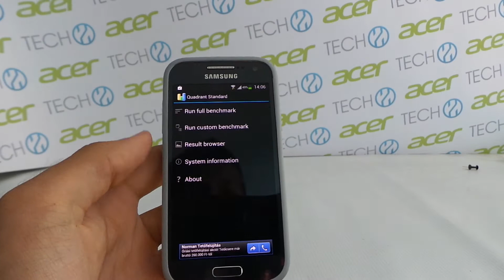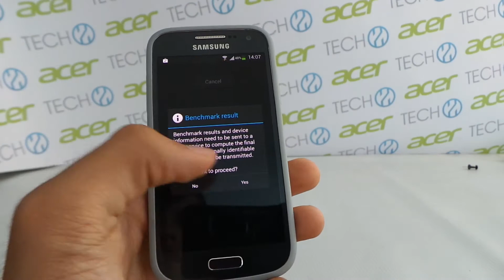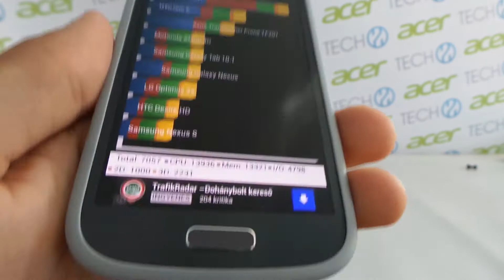Samsung Galaxy S4 mini Quadrant benchmark video | Tech2.hu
Lefuttattuk a Galaxy S4 minin a Quadrant benchmark tesztet, ezt láthatjátok videónkon.